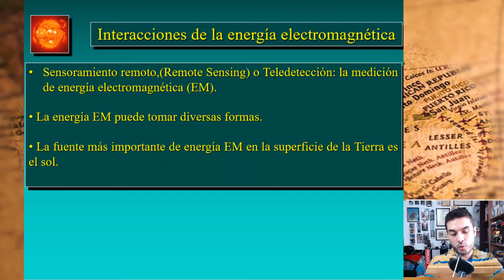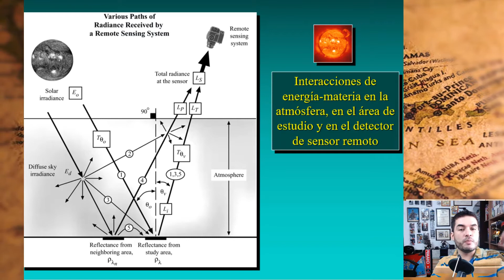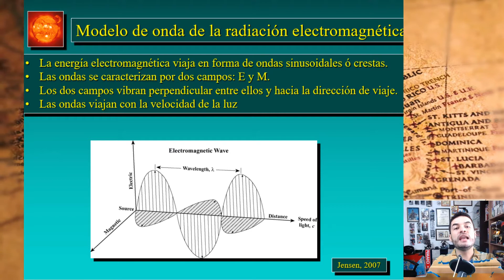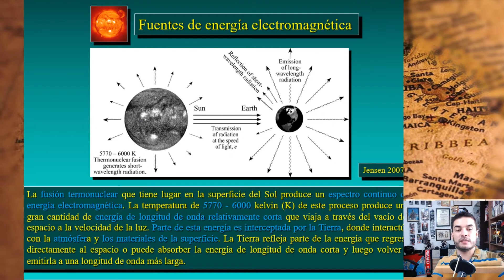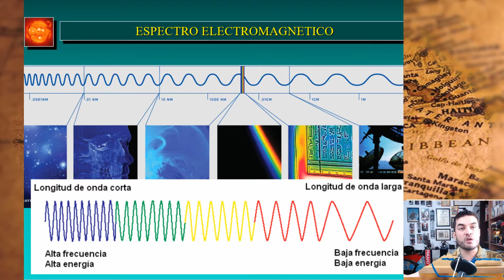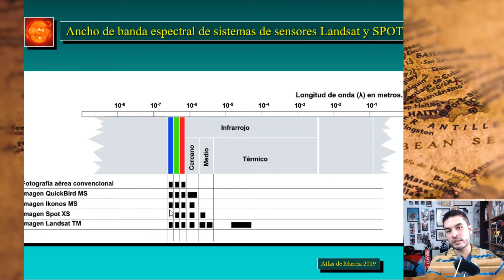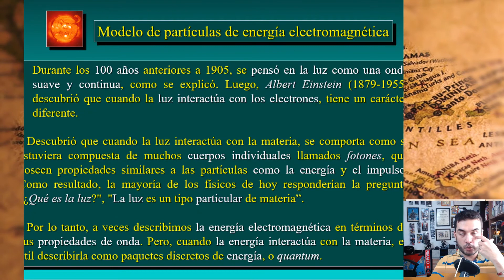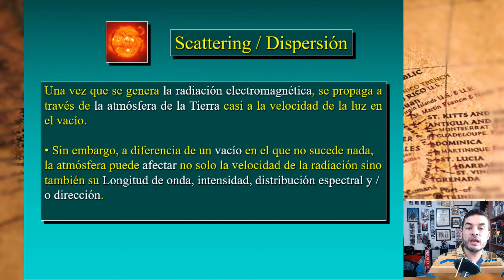Introducción a la Percepción Remota Energía Electromagnética parte 1